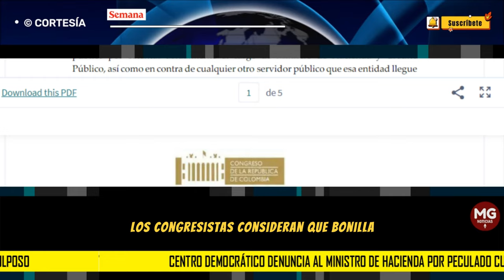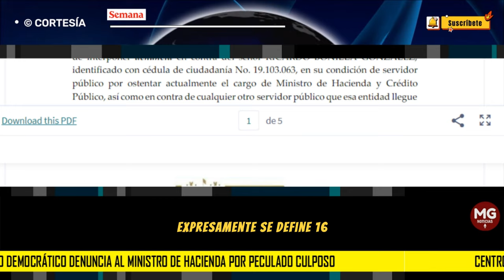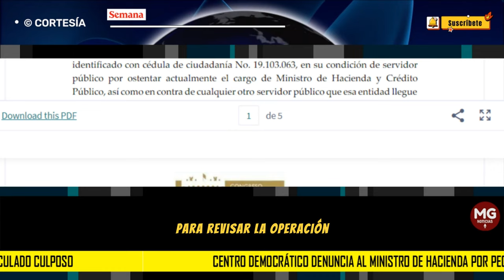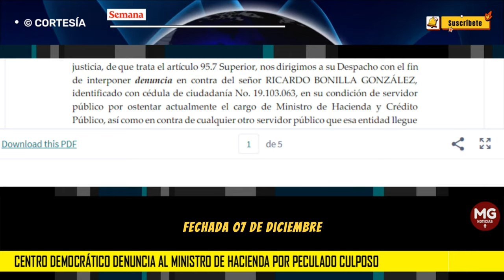URGENTE ⛔ CD DENUNCIA AL MINISTRO DE HACIENDA POR PECULADO CULPOSO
Tras el pago doble de nómina, Centro Democrático denuncia al Ministro de Hacienda por peculado culposo
Los congresistas buscan que Ricardo Bonilla responda penalmente por el error que generó millonarios desembolsos en el mes de noviembre.
SEMANA